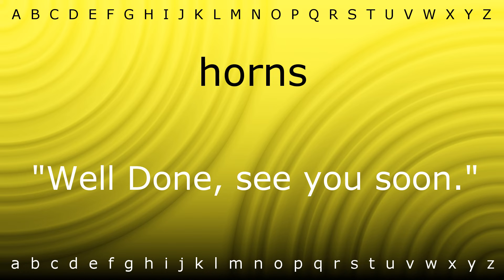How to pronounce 'horns' with Zira.mp4